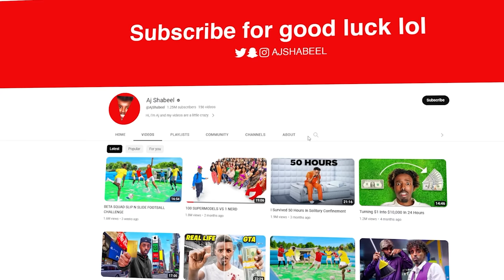I Survived 50 Hours On A Deserted Island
I Spent 50 Hours On A Deserted Island. No Food, No Water, No shelter The Island. Will We Survive?